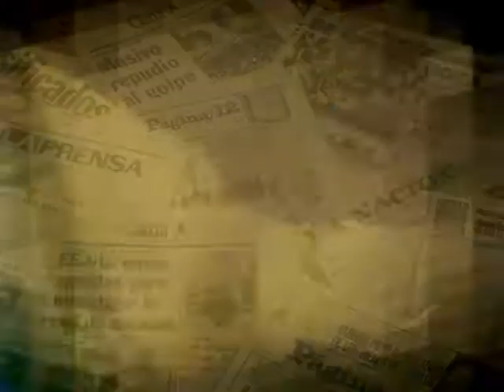en la protesta pacifica se pudrio todo